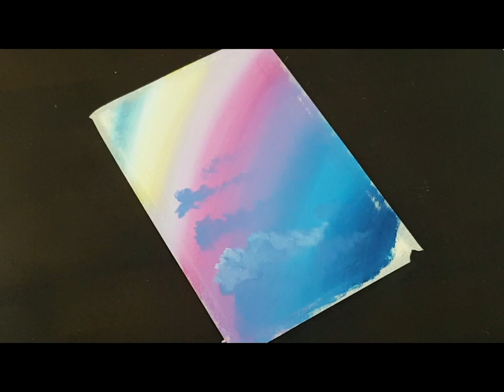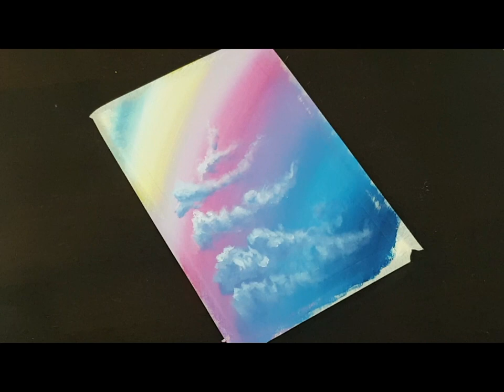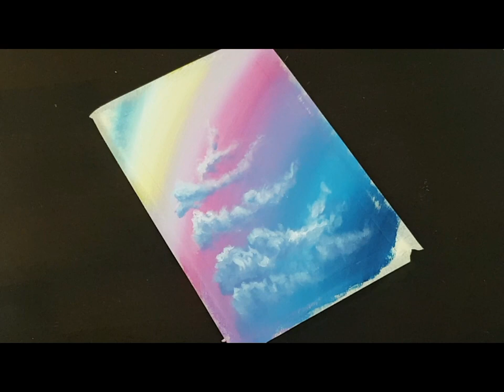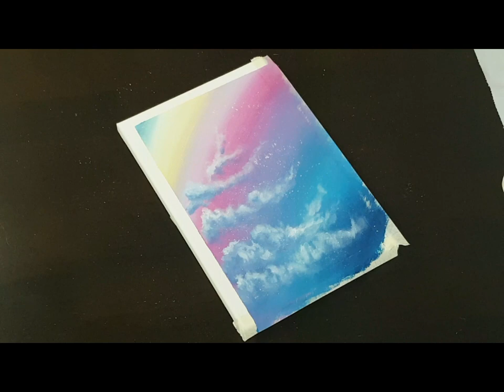How To Paint Rainbow 🌈 Sky & Cloud ☁️ Step By Step With Acrylic for Beginners تعلم رسم غيوم وقوس قزح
How To Paint Rainbow Sky & Clouds Step By Step With Acrylic Painting for Beginners.
Easy and simple way to mix the colors to create different shades for Rainbow  🌈
 تعلم رسم غيوم وقوس قزح خطوة بخطوة للمبتدئين
 مزج الالوان وكيفية  بطريقة بسيطة وسهلة للمبتدئين

تعلم خطوات مهمة لتأسيس اللوحة بالألوان الزيتية والألوان المائية وكيفية مزج الألوان والانتقال من مرحلة الى اخرى بطريقة سهلة وبسيطة لتكوين لوحة كاملة.
الخطوات الاولى لتعلم الرسم للمبتدئين بشكل مبسط وسهل
نحاول قدر المستطاع نشر بعض المواد اللتي نريد من خلالها توجيه وتعليم المبتدئين في فن الرسم والمحبين له بعض الخطوات والمهارات التي ممكن ان تساعدهم في تطوير مهاراتهم الفردية في فن الرسم.
تعلم الرسم خطوة بخطوة
كيفية الرسم بطريقة مبسطة وسهلة للمبتدئين خطوة بخطوة
كيفية رسم المناظر الطبيعية بالالوان الزيتية والالوان المائية بطريقة سهلة